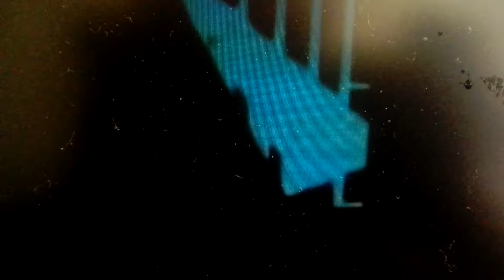Hope Producciones (2002-2003)